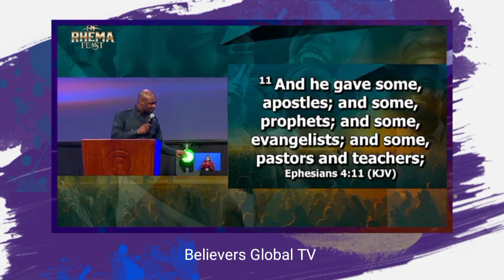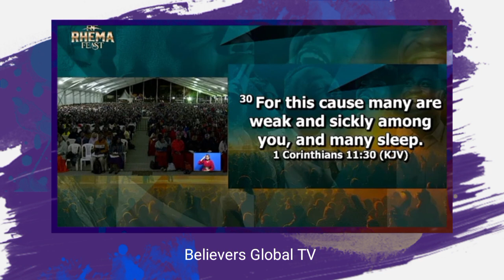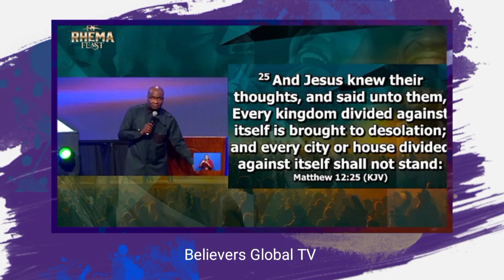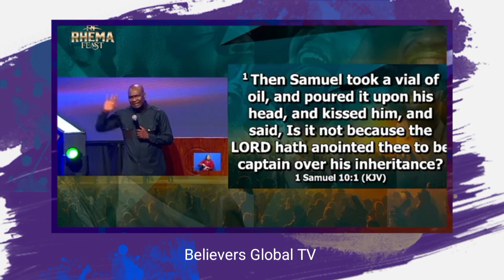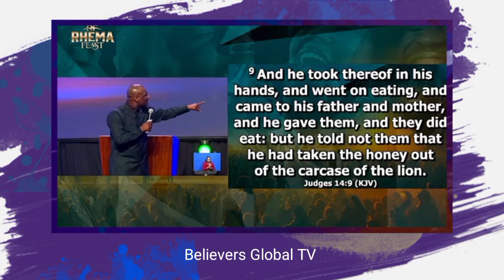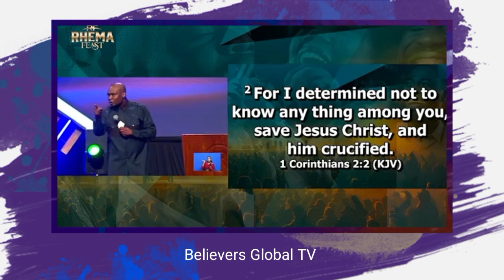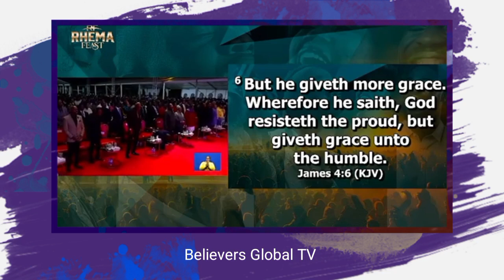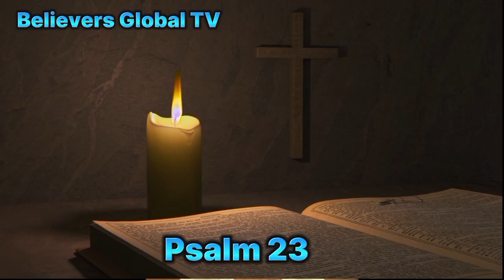APOSTLE JOSHUA SELMAN DAILY PROPHETIC ENCOUNTERS 1ST SEPTEMBER 2024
Joshua Selman
Joshua Selman
Joshua Selman
Joshua Selman
Joshua Selman
Joshua Selman
Joshua Selman
Joshua Selman
Joshua Selman
Joshua Selman
Joshua Selman
Joshua Selman
Selman
Selman
Selman
Selman
Selman
Selman
Selman
Selman
Koinonia global
Koinonia global
Koinonia global
Koinonia global
Koinonia global
Koinonia global
Koinonia global
Koinonia global
Koinonia global
Koinonia global
Koinonia global
Koinonia
Koinonia
Koinonia
Koinonia
Koinonia
Koinonia
Koinonia
Koinonia
Koinonia
Koinonia
Koinonia